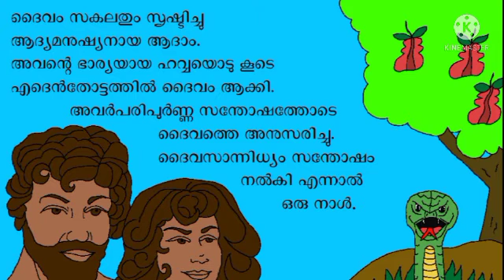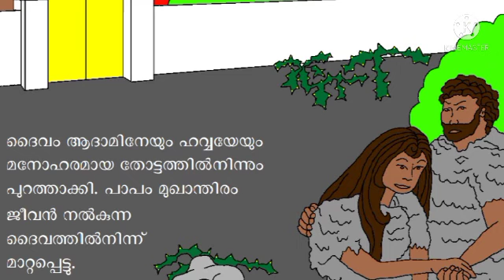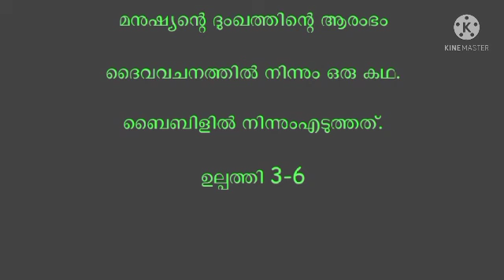ബൈബിൾ കഥ Ep-02 / മനുഷ്യന്റെ ദുഃഖത്തിന്റെ തുടക്കം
*വചനം തിരുവചനം*

*ശുഭദിനം ആശംസകൾ*